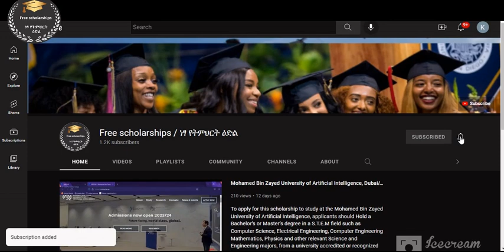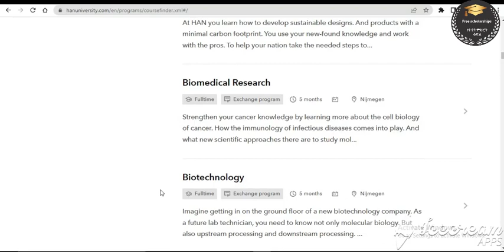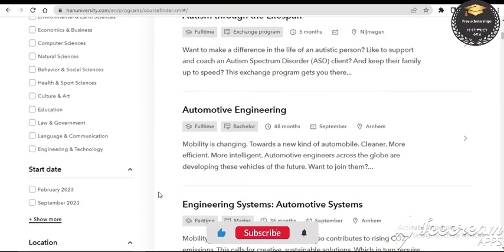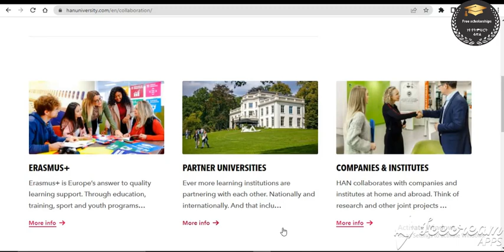HAN scholarships study in Netherlands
Contact the university and complete your enrollment in a bachelor’s or master’s degree program before 1 April (Starting degree in September), 1 October (Starting degree in February). Do you meet the minimum requirements? Then you’ll receive an email inviting you to apply for a scholarship. Please note that all degrees start in September and only some are offered in February.

                                               ✨ Good Luck! ✨